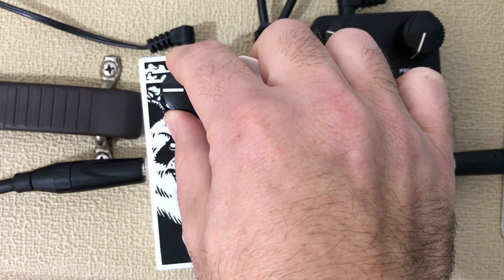Boost antes ou depois do Drive? - Review - Rodrigo Mellegari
Nesse video uso o Panda Clean Boost da King pedals antes e depois do Black Horse (Overdrive) também da King Pedals. Espero que curtam.